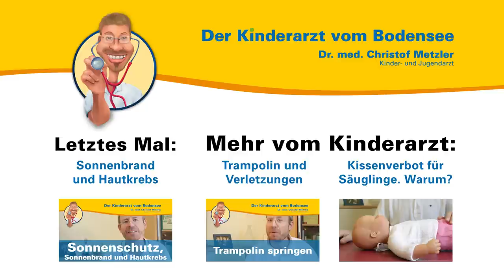Flohstiche, juckende Punkte in einer Reihe - Der Kinderarzt vom Bodensee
Aus seiner persönlichen und seiner Sprechstundenerfahrung heraus spricht der Kinder- und Jugendarzt Dr. med. Christof Metzler über Flohstiche (auch oft Flohbiss genannt). Er erklärt wie es zu einem Flohstich kommt, was Sie gegen den Juckreiz tun können und wie Sie Flohstiche vermeiden können.